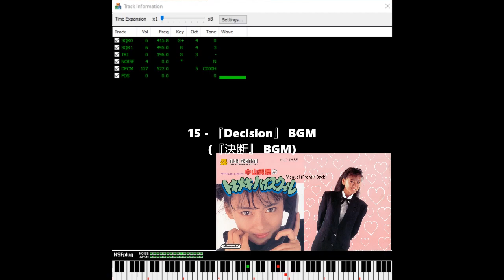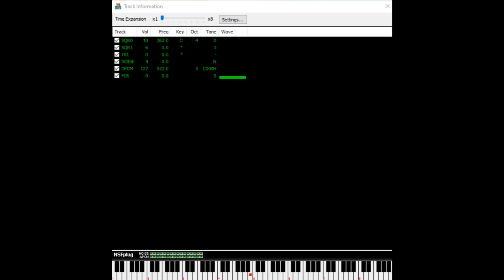Idol Hotline: Nakayama Miho no Tokimeki High School (FDS): 15 - 『Decision』 BGM